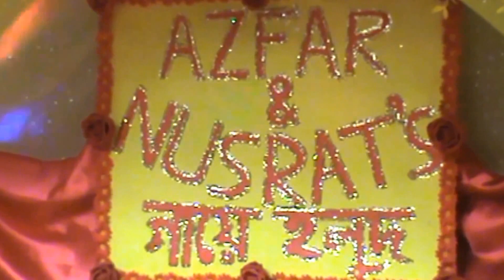Azfar & Nusrat's Gaye Holud